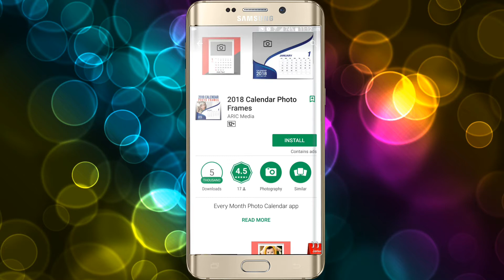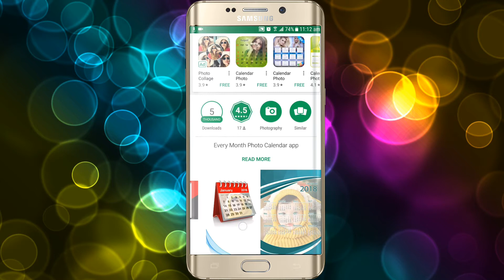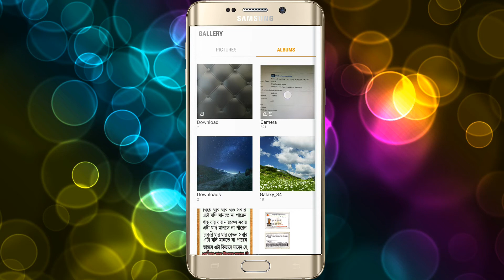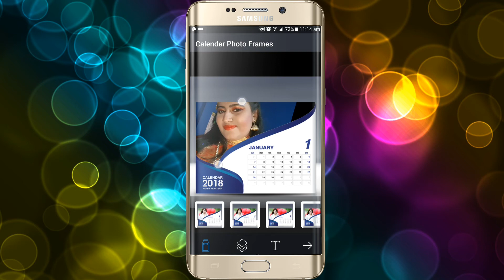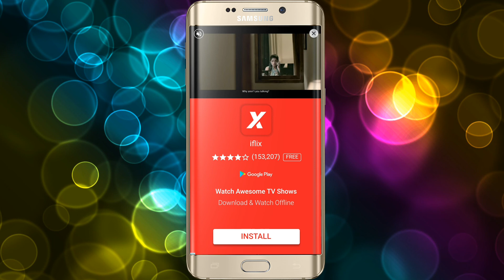নিজের ফটো দিয়ে ২০১৮ সালের ক্যালেন্ডার তৈরী করুন | Calendar 2018